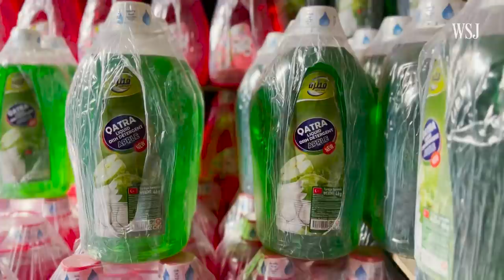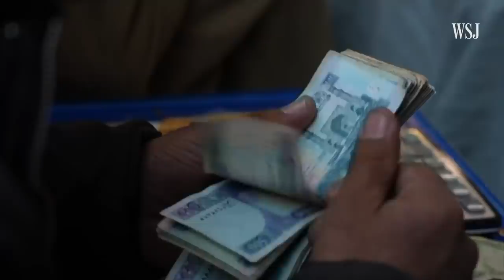Afghanistan’s Fall Into Extreme Poverty, Explained | WSJ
Afghanistan has spiraled into near-universal poverty since the Taliban took over. Under international sanctions, the price of basic goods has surged, drought is worsening food insecurity and some have resorted to selling their organs. WSJ’s Margherita Stancati reports. Video/Photo: Paula Bronstein for WSJ